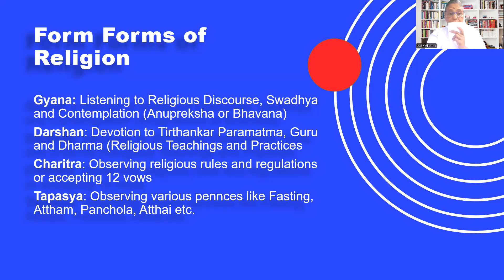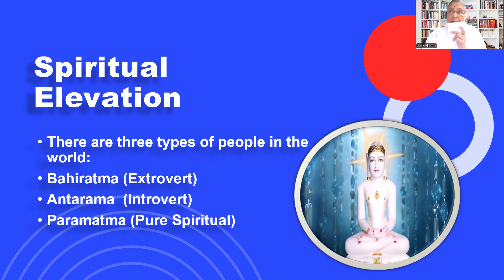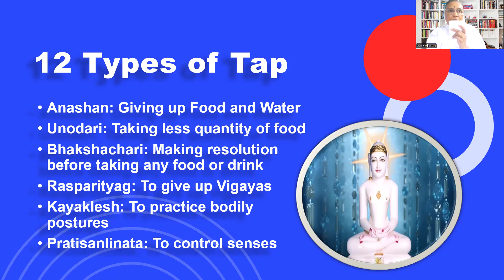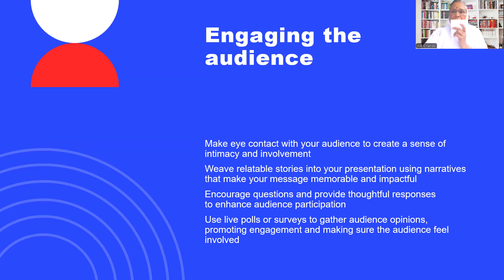Lecture What should we do during Chaturmas? Prof. Samani Chaitnya Pragya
Lecture Organized at Jain Vishwa Bharati Orlando, Florida, USA